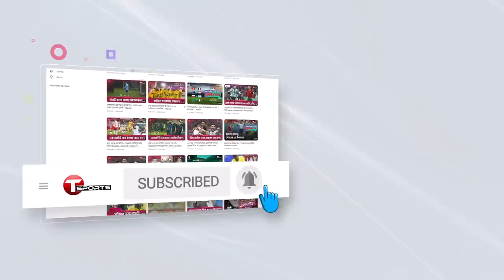বদলে যাওয়ার রহস্য নিজেই জানালেন বিশ্বনাথ ঘোষ | Bishwanath Ghosh | T Sports